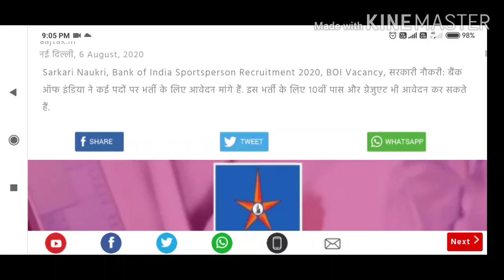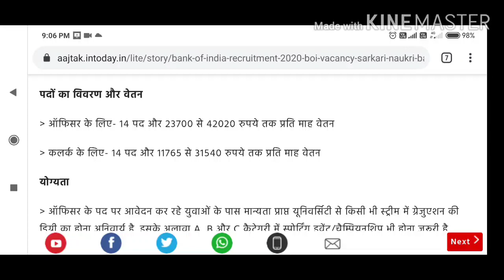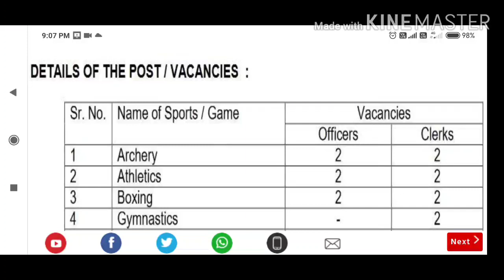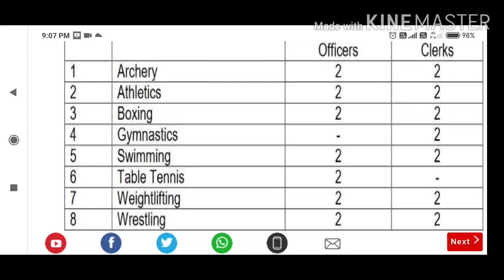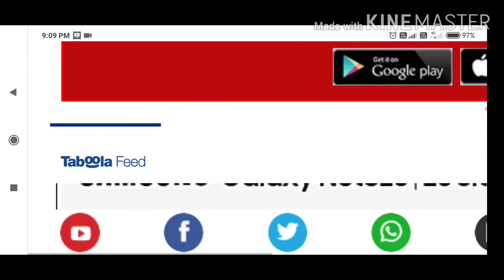Bank of India me interview ke Aadhar par Naukri 2020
atoz jobs dc youtube channel all jobs and army bharty and crpf navi airforce to all jobs in hear update all videos thanku